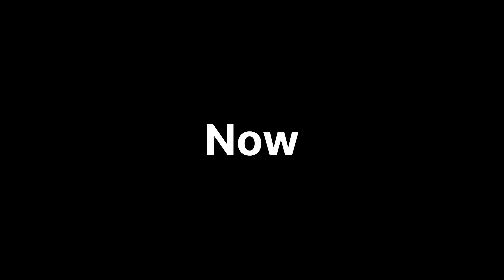Second Day of vlog 2024 | Gully Cricket 2024 | Cricket aise khelo ki 4 log bole kya game hai😂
Hello everyone aj ke vlog me maine 1 January raat ka shot liya hai and uske baad kuch market search hai to thora bore lage fir v pura Dekhna Because suspense bahut hai 😂

Experience the adrenaline of Gully Cricket 2024 in my vlog's second day! Watch as we redefine the game, leaving everyone asking, "Kya game hai?" The excitement, passion, and unexpected twists make this episode a must-watch for cricket enthusiasts. 🏏